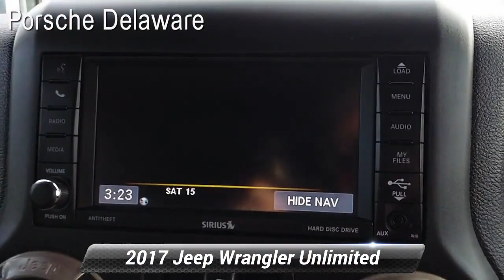Used 2017 Jeep Wrangler Unlimited 75th Anniversary, Newark, DE 210363A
Porsche Delaware

2017 Jeep Wrangler Unlimited Sahara 75th anniversary Clean CARFAX. Odometer is 4513 miles below market average! 75th anniversary Black ClearcoatAwards:* 2017 KBB.com 10 Most Awarded BrandsPorsche Delaware is the newest member of the Piazza Auto Group. Our focus is to provide the highest quality service to create lifetime customer. We are committed to long-term growth which can only happen with your complete satisfaction.

[RLVID:2210:553af55d8fcc4e29:4a326dbe8089edb4:1]